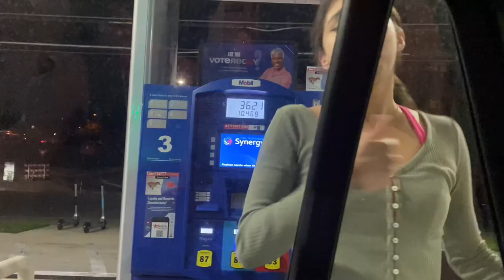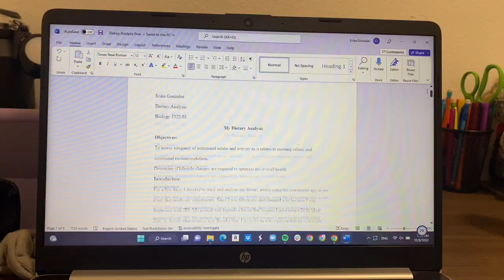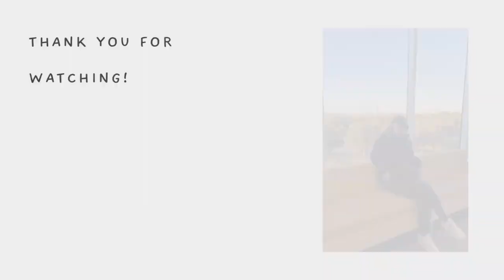Living in college diaries | St. Edward’s University | end of freshman year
Camera I use: Canon M50/ Iphone 11
I edit with Capcut